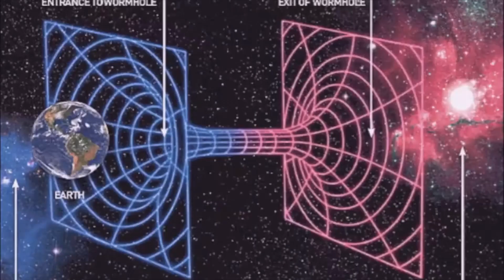Strange Things & Flashbacks 🥴🧐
♁ Strange & Odd Happenings ♁
* Real World Flashbacks 👀
*Free Brainwashing 🧠🚿